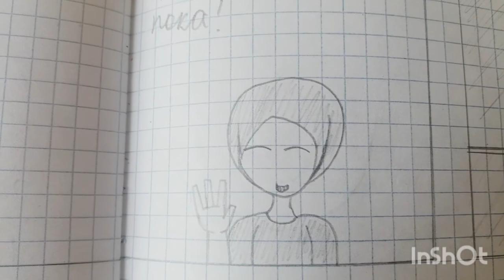2009 8 эпизод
Опубликовано: 26 июля 2020 года